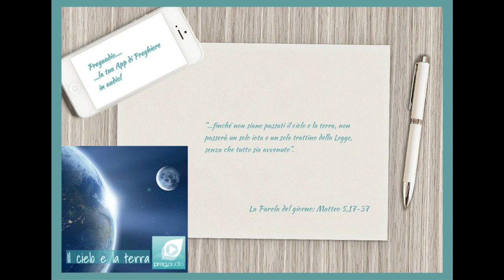Vangelo del 12 Febbraio 2023: Matteo 5,17-37 con il commento di don Franco Mastrolonardo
In quel tempo, Gesù disse ai suoi discepoli:
«Non crediate che io sia venuto ad abolire la Legge o i Profeti; non sono venuto ad abolire, ma a dare pieno compimento. In verità io vi dico: finché non siano passati il cielo e la terra, non passerà un solo iota o un solo trattino della Legge, senza che tutto sia avvenuto. Chi dunque trasgredirà uno solo di questi minimi precetti e insegnerà agli altri a fare altrettanto, sarà considerato minimo nel regno dei cieli. Chi invece li osserverà e li insegnerà, sarà considerato grande nel regno dei cieli.
Io vi dico infatti: se la vostra giustizia non supererà quella degli scribi e dei farisei, non entrerete nel regno dei cieli.
Avete inteso che fu detto agli antichi: “Non ucciderai; chi avrà ucciso dovrà essere sottoposto al giudizio”. Ma io vi dico: chiunque si adira con il proprio fratello dovrà essere sottoposto al giudizio. Chi poi dice al fratello: “Stupido”, dovrà essere sottoposto al sinedrio; e chi gli dice: “Pazzo”, sarà destinato al fuoco della Geènna.
Se dunque tu presenti la tua offerta all’altare e lì ti ricordi che tuo fratello ha qualche cosa contro di te, lascia lì il tuo dono davanti all’altare, va’ prima a riconciliarti con il tuo fratello e poi torna a offrire il tuo dono.
Mettiti presto d’accordo con il tuo avversario mentre sei in cammino con lui, perché l’avversario non ti consegni al giudice e il giudice alla guardia, e tu venga gettato in prigione. In verità io ti dico: non uscirai di là finché non avrai pagato fino all’ultimo spicciolo!
Avete inteso che fu detto: “Non commetterai adulterio”. Ma io vi dico: chiunque guarda una donna per desiderarla, ha già commesso adulterio con lei nel proprio cuore.
Se il tuo occhio destro ti è motivo di scandalo, cavalo e gettalo via da te: ti conviene infatti perdere una delle tue membra, piuttosto che tutto il tuo corpo venga gettato nella Geènna. E se la tua mano destra ti è motivo di scandalo, tagliala e gettala via da te: ti conviene infatti perdere una delle tue membra, piuttosto che tutto il tuo corpo vada a finire nella Geènna.
Fu pure detto: “Chi ripudia la propria moglie, le dia l’atto del ripudio”. Ma io vi dico: chiunque ripudia la propria moglie, eccetto il caso di unione illegittima, la espone all’adulterio, e chiunque sposa una ripudiata, commette adulterio.
Avete anche inteso che fu detto agli antichi: “Non giurerai il falso, ma adempirai verso il Signore i tuoi giuramenti”. Ma io vi dico: non giurate affatto, né per il cielo, perché è il trono di Dio, né per la terra, perché è lo sgabello dei suoi piedi, né per Gerusalemme, perché è la città del grande Re. Non giurare neppure per la tua testa, perché non hai il potere di rendere bianco o nero un solo capello. Sia invece il vostro parlare: “sì, sì”, “no, no”; il di più viene dal Maligno».